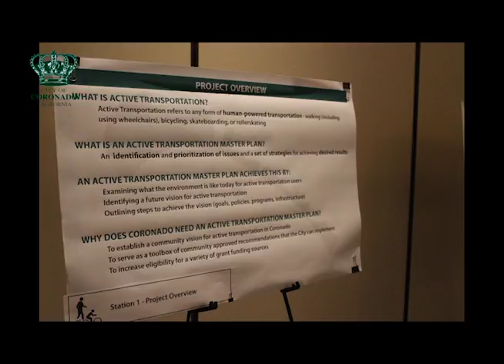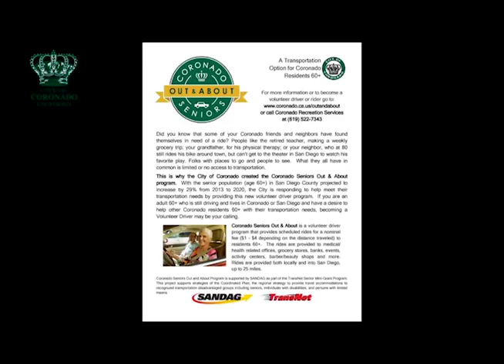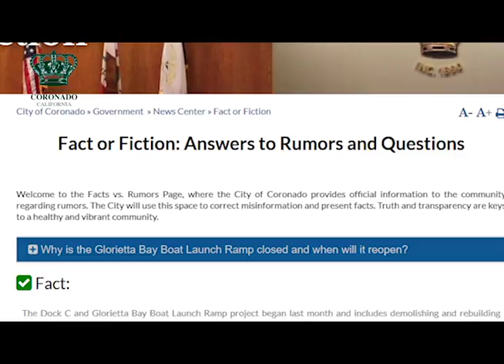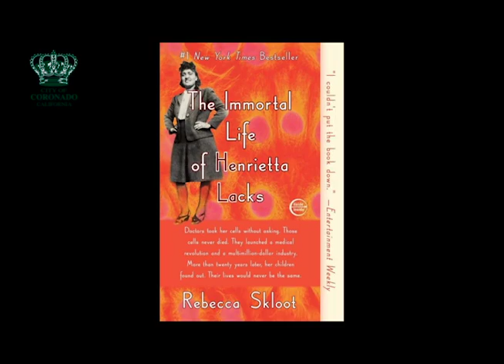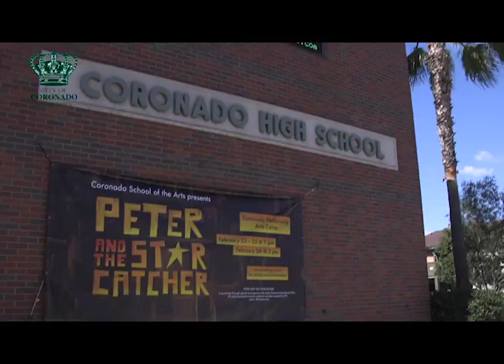Weekly Update February 24, 2017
Get up to speed on what's going on in Coronado with this preview of the latest edition of Coronado City Manager Blair King's Weekly Update.

A small beach community with an island feel. Incorporated in 1890, Coronado has a rich history and exceptional community assets in a village atmosphere.